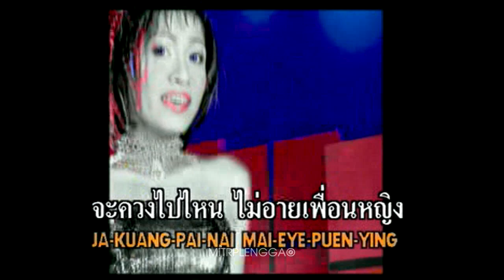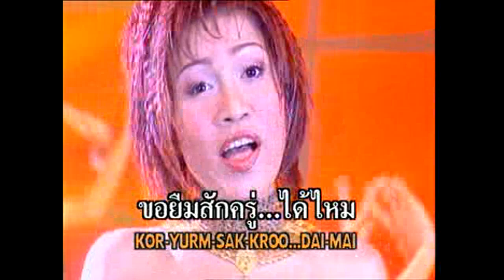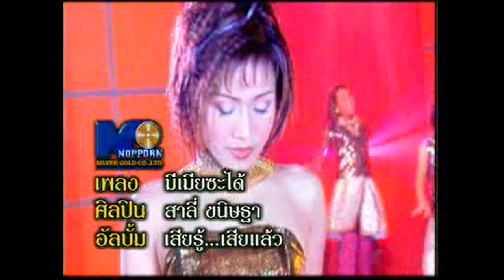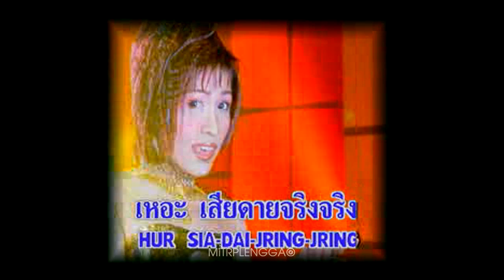มีเมียซะได้ - สาลี่ ขนิษฐา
เพลง : มีเมียซะได้
นักร้อง : สาลี่ ขนิษฐา
อัลบั้ม : เสียรู้...เสียแล้ว
ผลงาน : ฉลอง ภู่สว่าง
© นพพร ซิลเวอร์โกลด์ (2000)